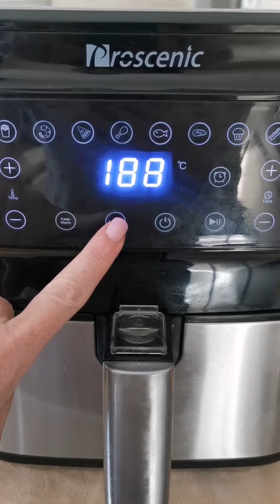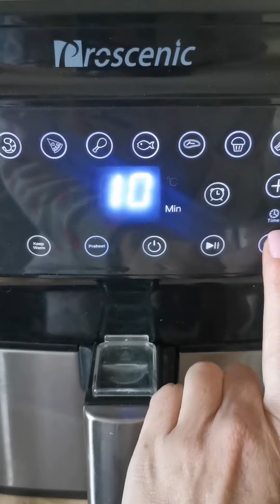MASCHERE DI CARNEVALE IN FRIGGITRICE AD ARIA